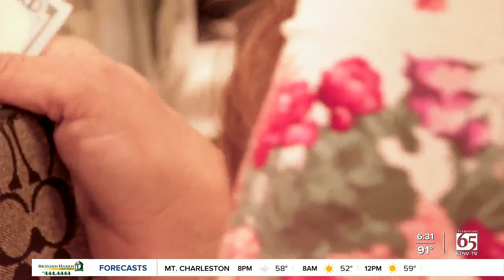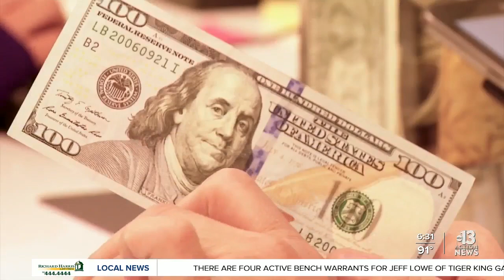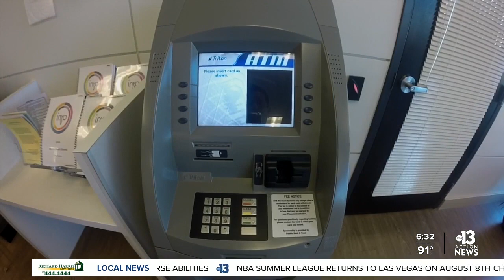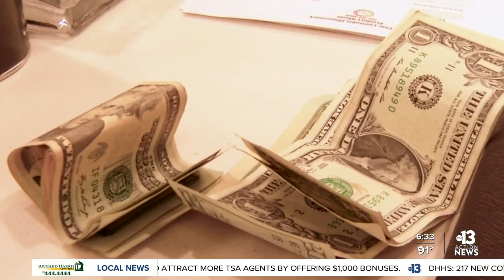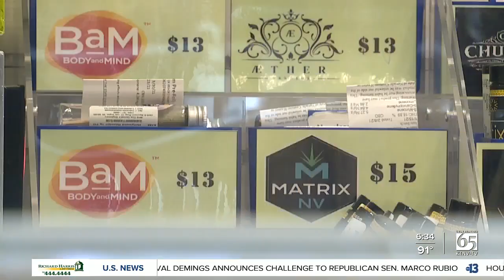As Nevada's cannabis industry continues to operate without banks, Congress considers solution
Marijuana dispensaries and cannabis-related businesses have little to no access to traditional banking, forcing the industry to operate on a cash-only basis. The SAFE Banking Act of 2021 is an effort to allow banks to accept cannabis cash. Darcy Spears reports.